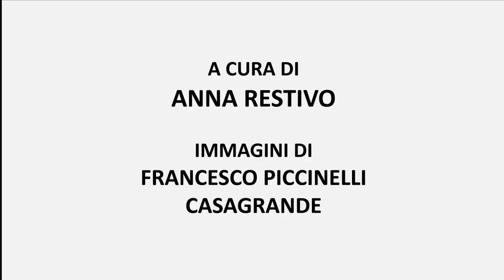SelfieGP intervista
Le vostre domande al pilota della Ferrari drive Academy Raffaele Marciello,pilota  della Trident GP2 e terzo pilota della Sauber Team F1